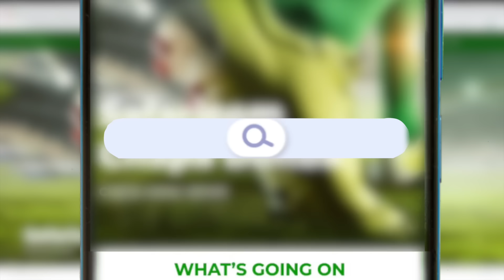Safaricom Chapa Dimba is Back!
The wait is over! SafaricomChapaDimba is back bigger & better! This is your chance to empower yourself through football! Don't miss out on the opportunity to ChezaKamaWewe & get a chance to be scouted.